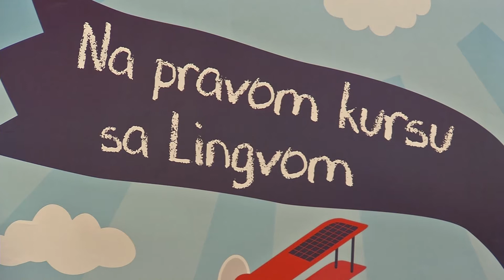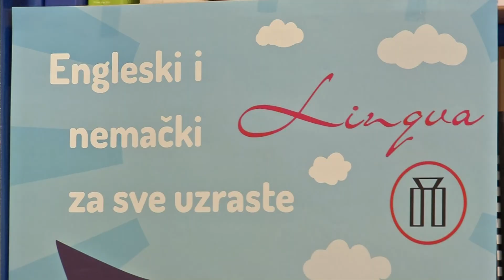Infakt 23082017 Besplatne radionice u školi stranih jezika Lingva